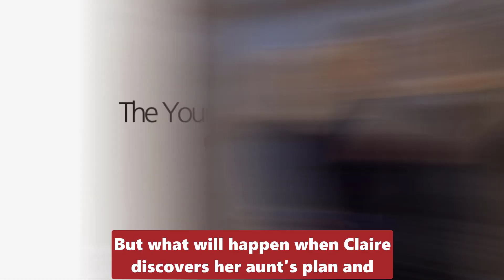Young And The Restless Spoilers Jordan calls and threatens Claire - kidnapping Harrison as a hostage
Young And The Restless Spoilers Y&R Jordan calls and threatens Claire - kidnapping Harrison as a hostage